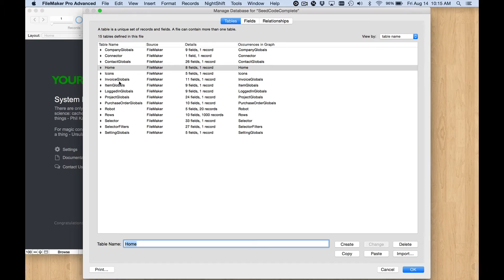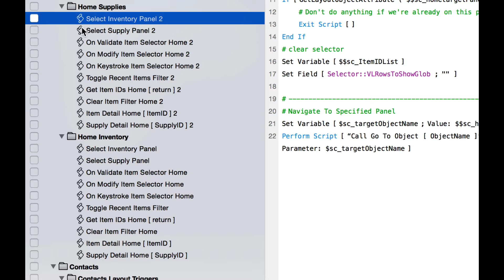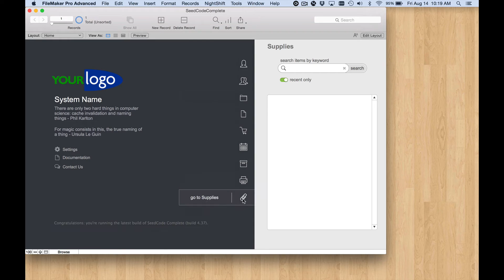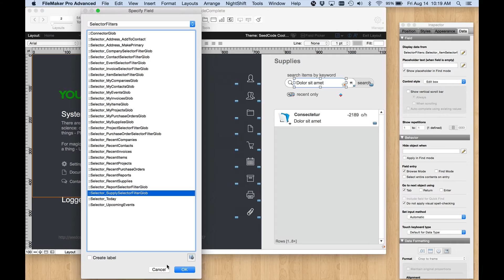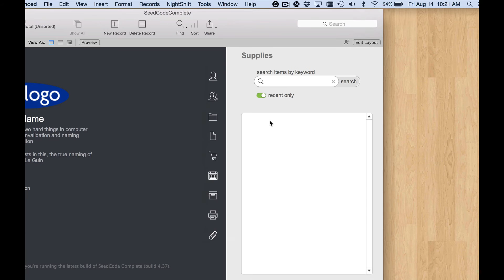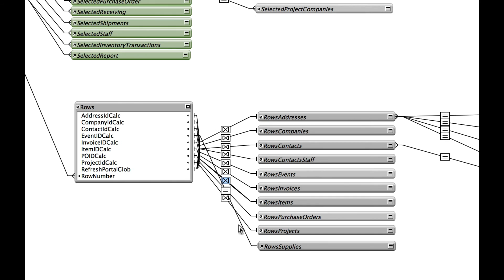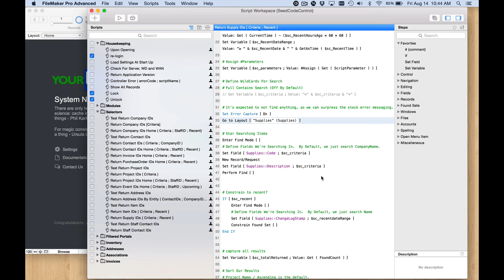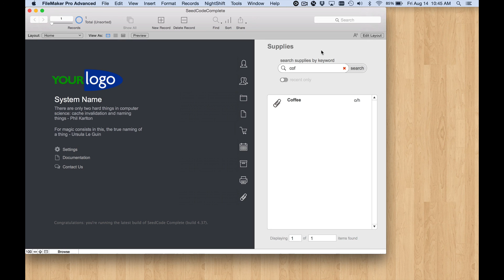Adding a New Module to SeedCode Complete - Part 3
The third installment in our series of articles on how to expand the FileMaker SeedCode Complete starter solution by adding a new module.